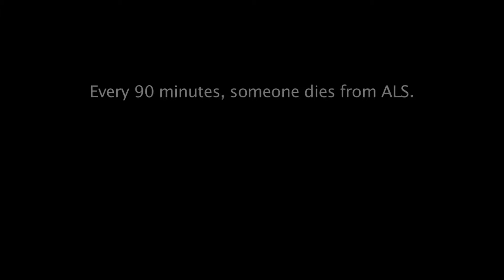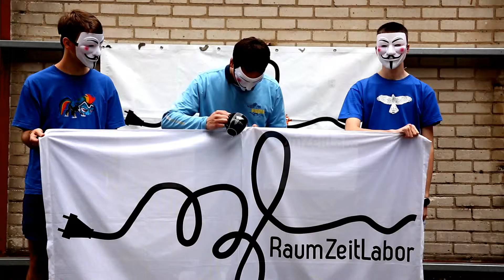Best Fuuny Ice Bucket Challenge Compilation 2014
{Best|New Video|Funny} Als Ice Bucket Challenge